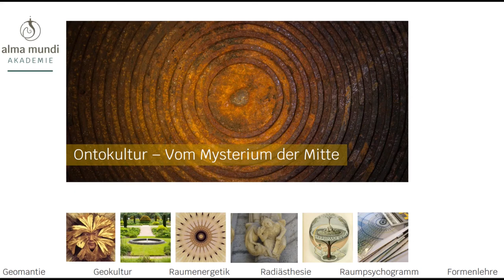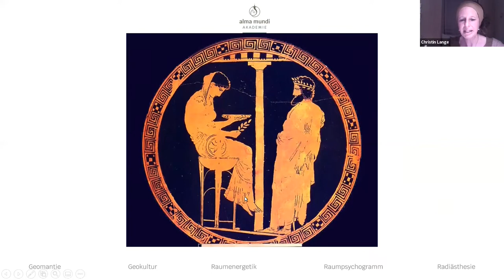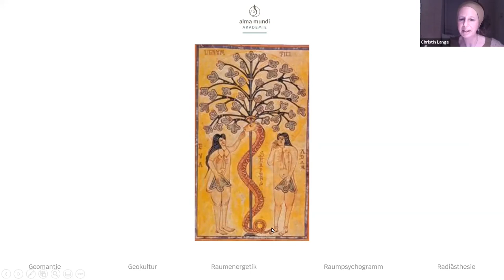Ontokultur - Die Mitte des Menschen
Ausschnitt aus dem vierteiligen Vortrag "Ontokultur - Vom Mysterium der Mitte".

Vortragende: Christin Lange